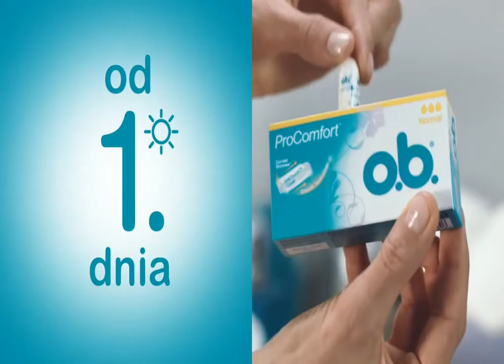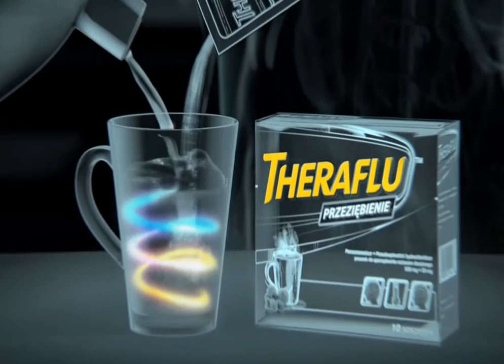TVN - Reklamy I Zapowiedzi programu (06.11.2016) (3-4)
Trzeci filmik Po przerwie Mam Talent Bo Zaraz będzie Kolejna Czwarta część filmiku. Są W Tym... Reklamy I Zapowiedzi programu Pochodzi Z TVN.

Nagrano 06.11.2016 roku